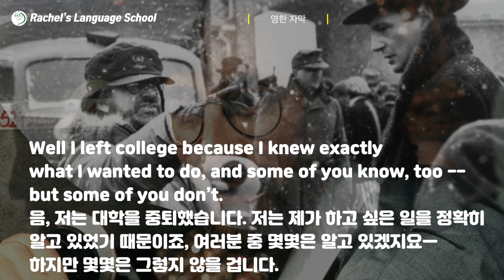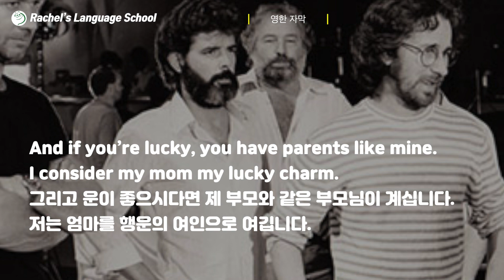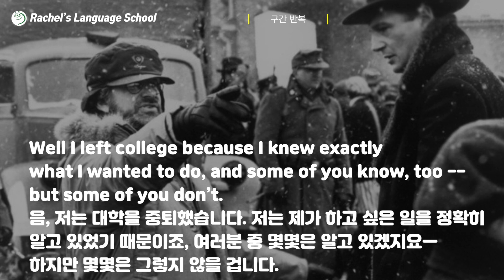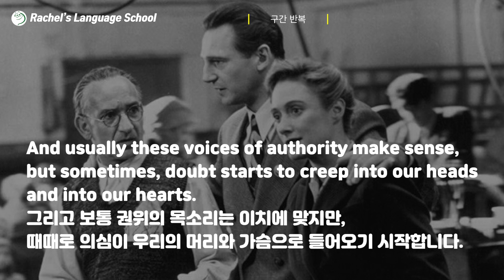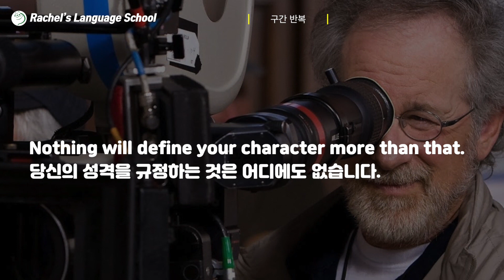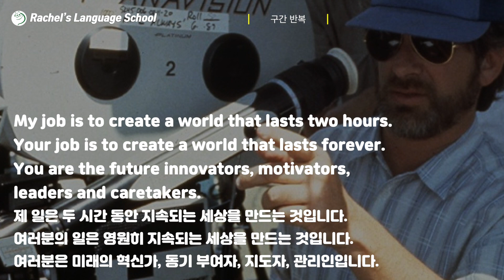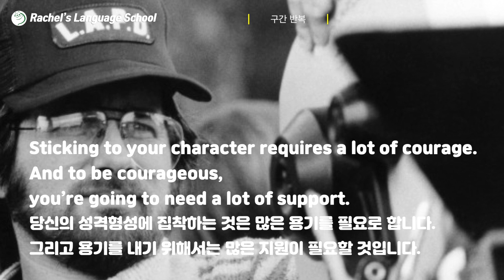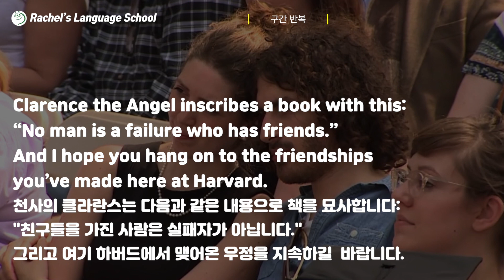스티븐 스필버그 하버드 연설 (한영자막) 내면의 소리에 귀 기울여 보세요 - 동기부여 | 영어공부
스티븐 스필버그 하버드연설 (한영자막) - 동기부여 | 영어공부

00:00 한영자막
06:37 구간반복 (학습용)

스티븐 스필버그의 꼭 들어볼 강연
2013년 포브스 세계에서 가장 영향력 있는 유명인사 100인 중 1인

★ 자막 & 편집 : 레이첼 랭귀지스쿨

▶ Voice
스티븐 스필버그

▶ image
    -  Pexels
    -  Pixabay

▶ Video footage
    -  Pexels

▶ Music
    -  Carried_by_Lauren Dusking

1)This video has no negative impact on the original works (It would actually be positive for them)
2)This video is also for teaching purposes.
3)It is not transformative in nature.
4)I only used bits and pieces of videos to get the point across where necessary.